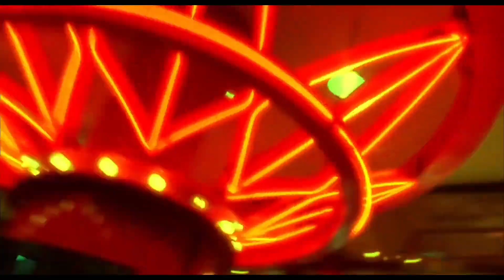green in film